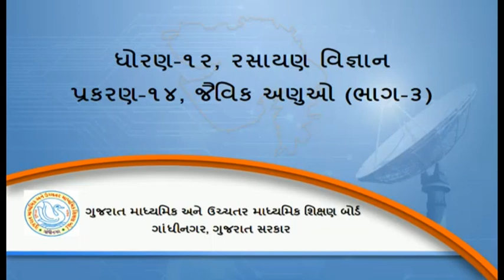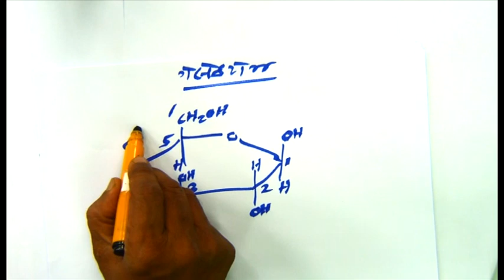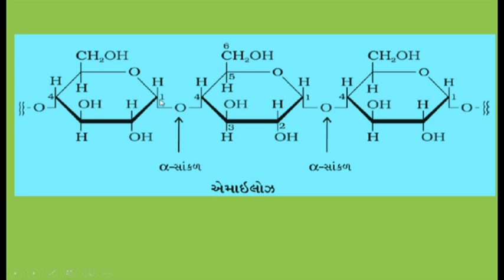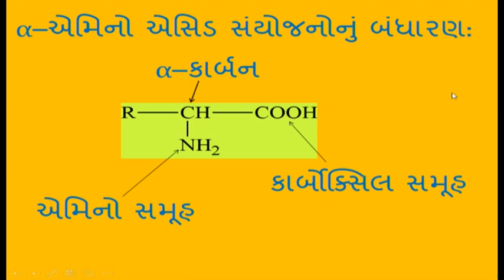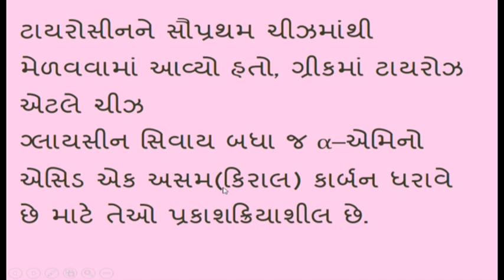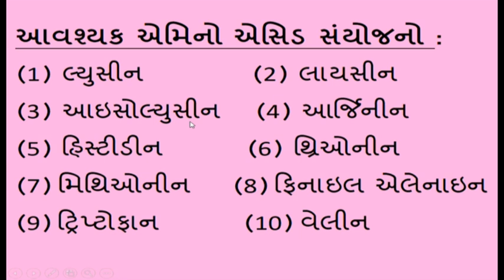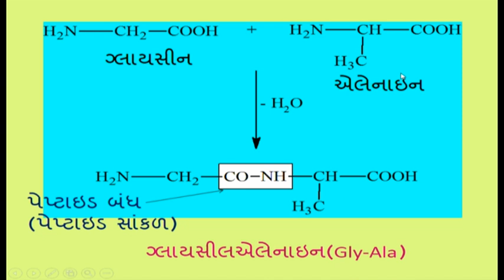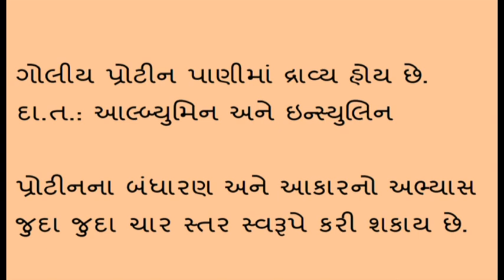27108 ધોરણ 12 રસાયણ વિજ્ઞાન પ્ર 14 જૈવિક અણુઓ ભાગ 3